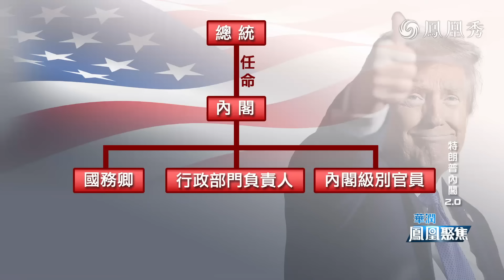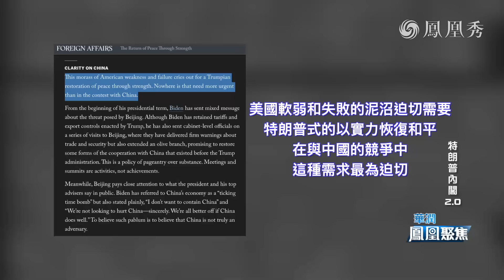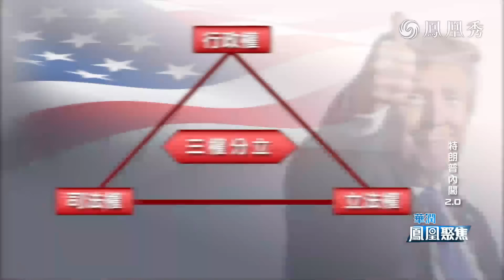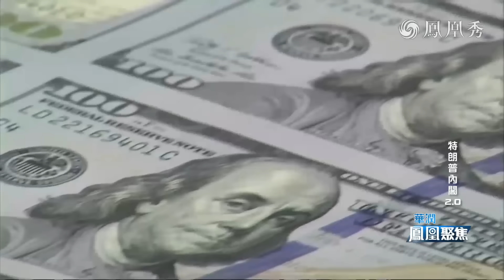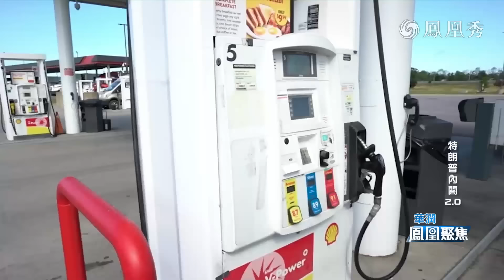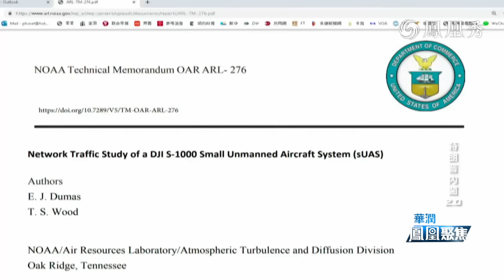《鳳凰聚焦》特朗普內閣2.0｜大熱候選人有哪些？海湖莊園電話鈴聲響成一片？｜20241112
自11月6日美國大選塵埃落定之後，作為本次最大贏家的特朗普，當下最主要的事務就是在明年1月上任之前，完成對自己全新政府的組建工作。11月7日，他宣佈了新政府的首位人事任命，由蘇西·威爾斯擔任自己第二任期的白宮幕僚長，這也是美國歷史上的首位女性幕僚長。除此之外，其他重要人員如國務卿、財政部長、國防部長等職位，各方仍在激烈地角逐之中。目前這些職位的大熱候選人有哪些？特朗普最終又會選擇何人呢？